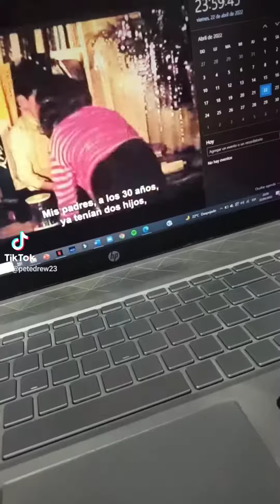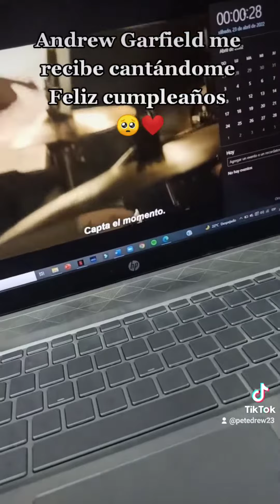Hice que Andrew Garfield me cantara por mi cumpleaños ¡FUNCIONÓ! 🥺💗 | Pedro Jesús